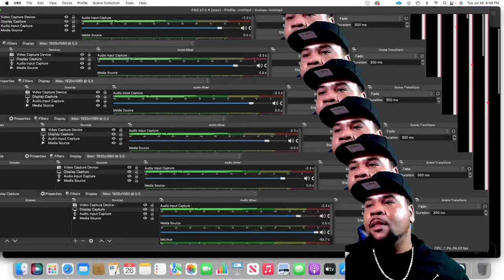Super Gang Bang | HERO REACTS